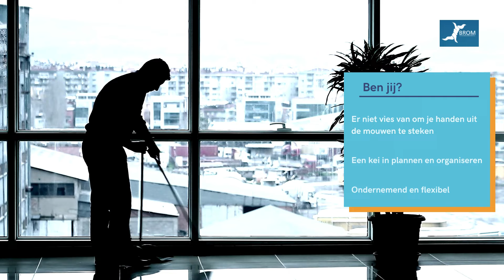Vacature: Medewerker Schoonmaak bij Brom Schoonmaakbedrijf in Utrecht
Sinds 1990 is Brom Schoonmaakbedrijf B.V. een familiebedrijf en zijn wij een begrip in Utrecht op het gebied van schoonmaakonderhoud en glasbewassing. Tegenwoordig bieden wij een verscheidenheid aan diensten voor zowel de zakelijke als de particulieren markt.

Wij hechten veel belang aan het bieden van kwaliteit en goede service. Wij werken dan ook met leuke enthousiaste mensen die zich met hart en ziel inzetten en samen een leuke werksfeer creëren.

Ben jij op zoek naar stabiel werk met zicht op vast dienstverband waar je zelfstandig aan de slag gaat met leuke collega’s? Woon jij in Utrecht of omgeving en ben jij inzetbaar om van maandag t/m vrijdag tussen 07:00 en 17:00 te werken? Solliciteer dan nu!